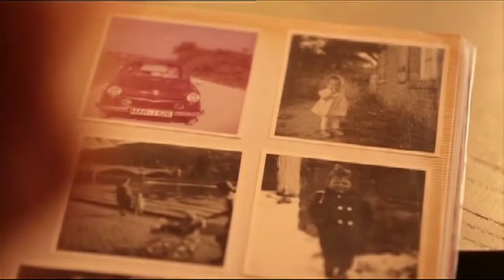Die Schicksalsgesetze - Rüdiger Dahlke - Trailer - maona.tv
Hier geht es um die Spielregeln des Lebens. Es geht um die Kernthemen: Polarität -- Resonanz -- Bewusstsein Wenn die Gesetze der Polarität und Resonanz verinnerlicht worden sind, wird das Leben als das erkannt was es ist - Eine ganzheitliche freudvolle Erfahrung.

Dahlke geht für uns auf Spurensuche, um "altes Wissen" anzuzapfen und spannt gleichermaßen den Bogen hin zur aktuellen Wissenschaft.

Mit Beiträgen von Weggefährten Ruediger Dahlkes wie die Forscher und Visionäre Prof. Gerald Hüther, Prof. Raimund Jakesz sowie der Heiler Martin Weber!

Das sind 3 der wichtigsten Fragen, die wohl jeder von uns hier für sich selber zu beantworten hat – ob es nun bereits im Intellekt angekommen und bewusst geschieht oder ob es eher noch unbewusst oder auf (Um)wegen geschieht: "Wir alle sind Teil der selben Sache".

Bei maona.tv haben wir uns das Ziel gesetzt, den individuellen und kollektiven Entwicklungsprozess durch dienliche audiovisuelle Inhalte zu unterstützen und zu beschleunigen.

Filme, Dokus, Serien und natürlich auch Trailer, die Dir dienlich sein werden, findest Du

Die Hälfte der Einnahmen gehen direkt wieder an die Filmemacher und unterstützen somit auch wieder direkt den Prozess, in dem wir uns alle befinden. Du kannst Dich natürlich auch gerne erst einmal für 1 Monat umsehen und in jedem Fall kannst Du innerhalb von 14 Tagen kostenlos wieder aussteigen, also los: "Probier es aus und Blow your Mind".

Weitere erkenntnisreiche Trailer sowie Potenzialentfaltendes findest Du auch auf unserem YouTube-Kanal und auf unserem Telegram-Kanal findest Du aktuelle Filmeinformationen

Wir wünschen dir viel Aha, Liebe, Licht und Freude,
Dein maona.tv Team